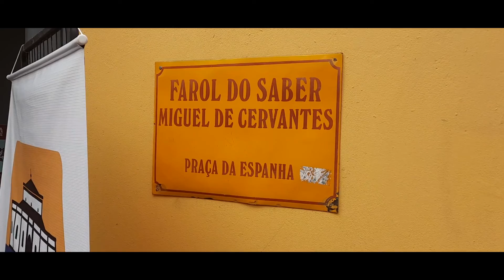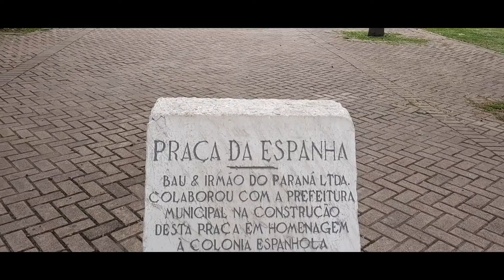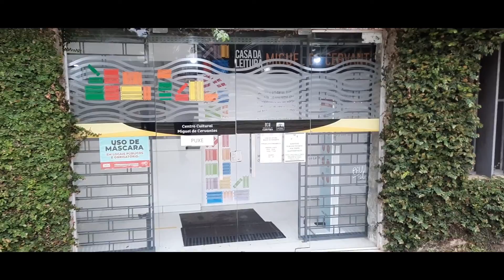Praça da Espanha - Curitiba - pr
Curta Compartilhe
Marque seus amigos
Comente

De qual cidade você  está assistindo?